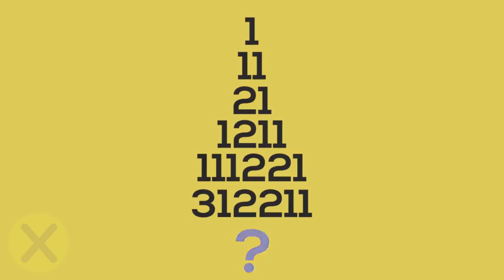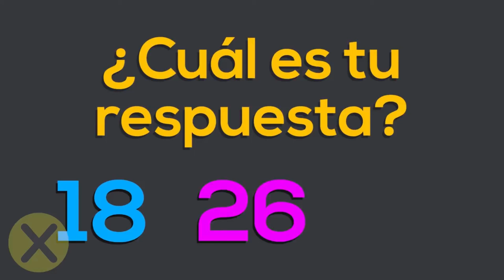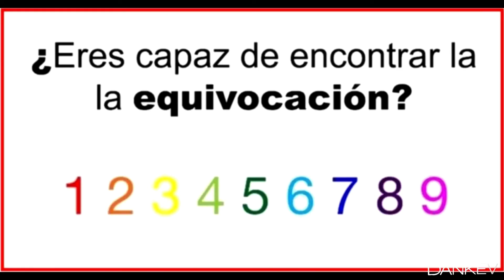LAS INTELIGENCIAS MÚLTIPLES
Desde que tengamos claro que TODOS cognitivamente funcionamos diferente y que además existen diferentes tipos de inteligencias, la vida se nos facilita de una forma INCREÍBLE, sólo es cuestión de identificar esa habilidad que predomina en cada uno y potencializarla al máximo.